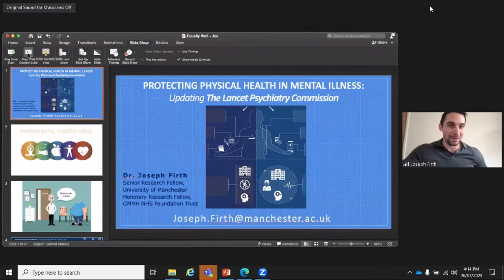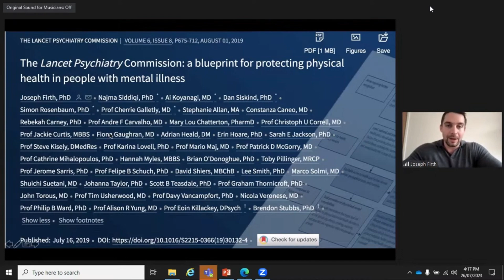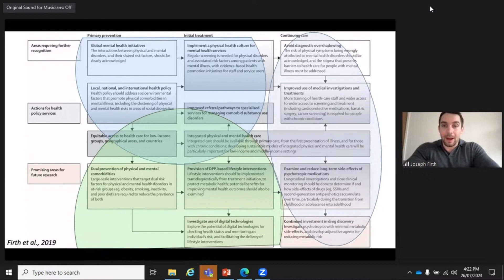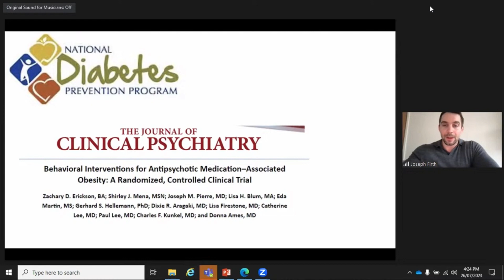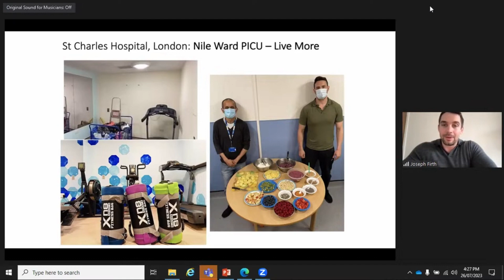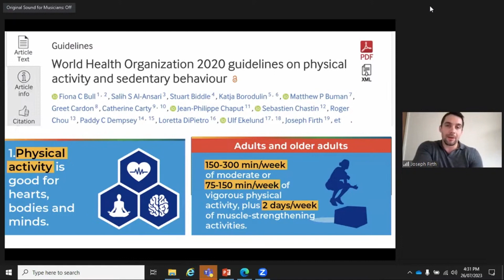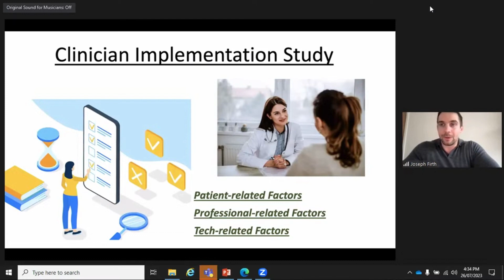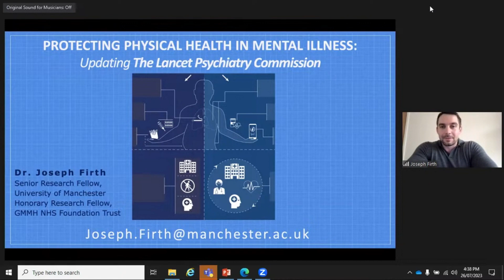Equally Well Symposium 2023 - Day 2 - Joseph Firth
Joe Firth, University of Manchester - What's next for lifestyle medicine in mental healthcare?